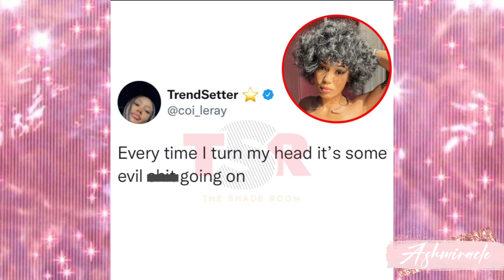NICKIMINAJ is NOT HAPPY | Bussin on billboard|DOJACAT & NickiMinaj|EurphoriaShow Tea|KANYE vs Apple